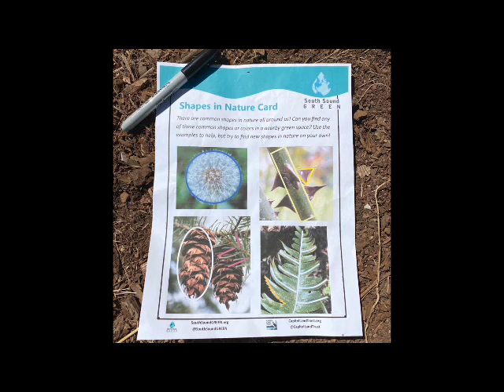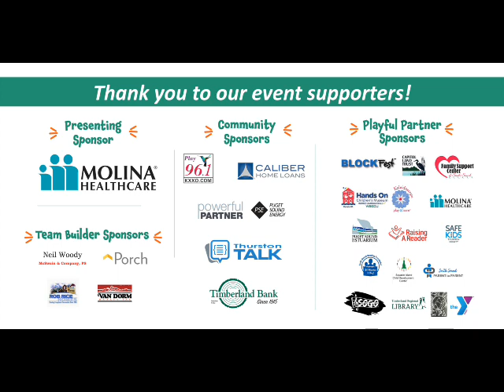Kids Activity: Finding Shapes in Nature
Building through Play kids activity event!
Kids, parents & child care providers: We are excited to feature this video by Capitol Land Trust and South Sound GREEN who teamed up to bring you Shapes in Nature, an outdoor activity that challenges you to find different shapes outside. This activity was filmed at Capitol Land Trust’s Randall Preserve, but you can find shapes in any outdoor space! Download your shapes in nature activity worksheet

A huge thank you to Playful Partner Sponsors, Capitol Land Trust and South Sound Green, for making this great kids video! Learn more about CLT’s walking trails here: CapitolLandTrust.org. Find more activities from South Sound GREEN here: southsoundgreen.org.

About Building Through Play
Parents & Child Care Providers -- Are you searching for some extra ideas to keep the kids busy this summer? Check out our Building through Play event happening throughout August, featuring kids activity videos from our many early learning and parent support partners throughout the Olympic Peninsula! Be sure to visit our event page each week to see the new videos posted